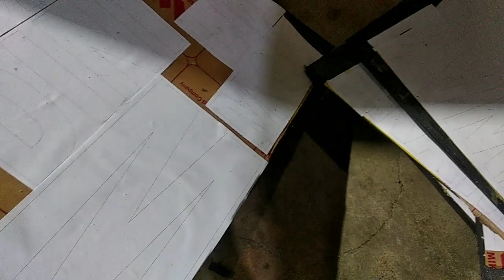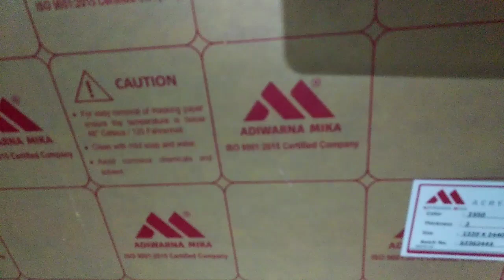POTONG HURUF AKRILIK LAPIS SPON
pembuatan huruf menggunakan akrilik dan di lapisi spon hati